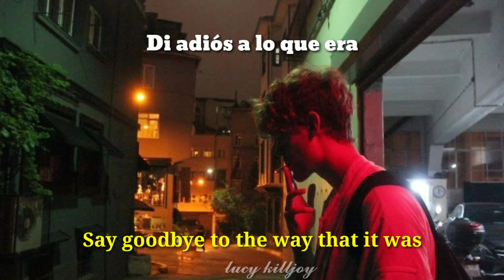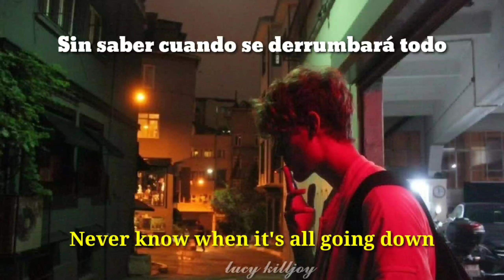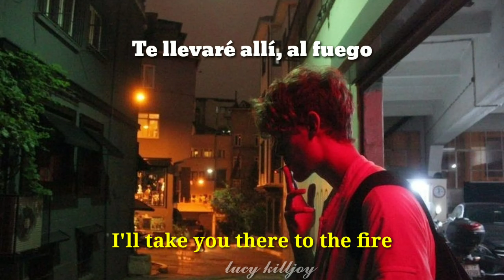Three Days Grace - Strange Days [Sub español + lyrics]